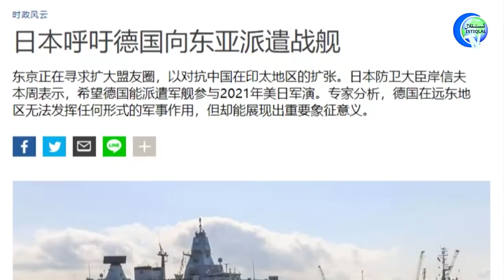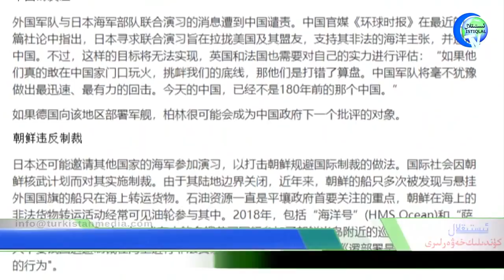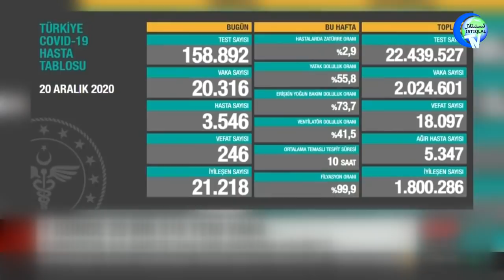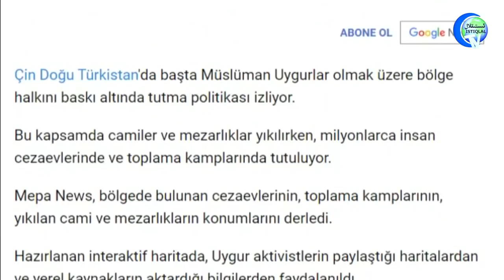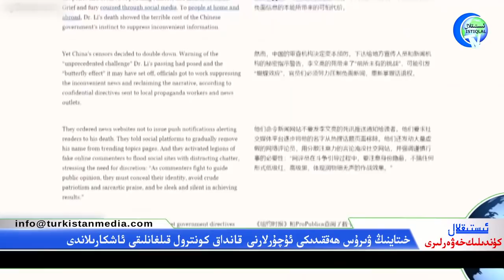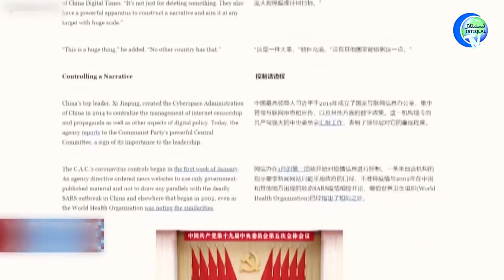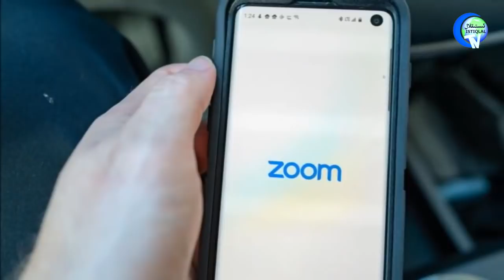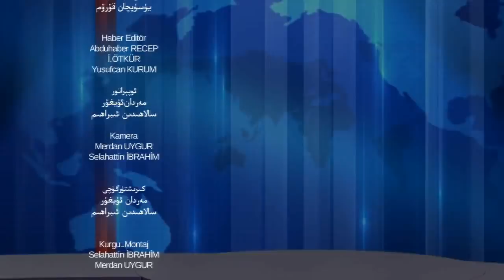ئىستىقلال كۈندىلىك خەۋەرلىرى 2020-12-21، جۇڭغار ئويمانلىقىدا غايەت زور مىقداردا تەبىئىي گاز بايقالدى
Istiqlal Kundilik Xewerliri 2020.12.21 / Jungghar Oymanliqida Ghayet Zor Miqdarda Tebi'iy Gaz Bayqaldi